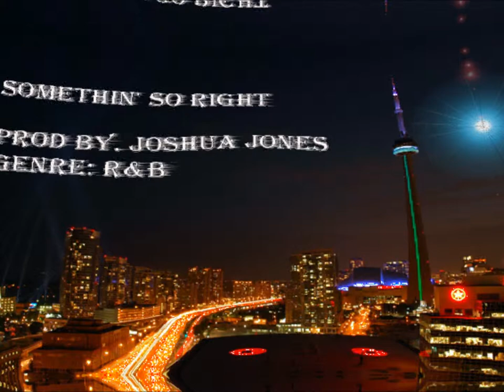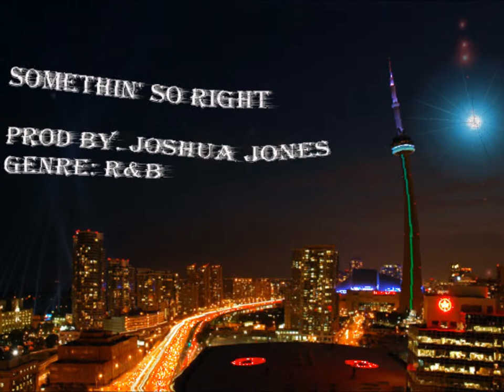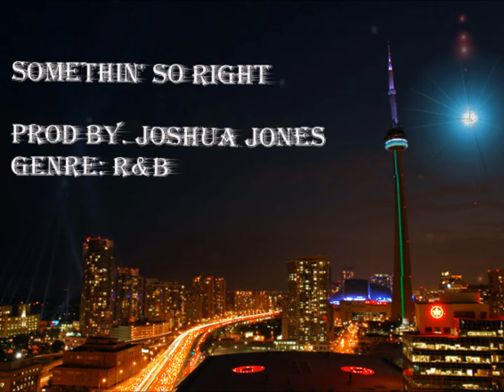Somethin' So Right by Joshua Jones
Song Title: Somethin' So Right
Artist: Joshua Jones
DAW(s): FL Studio

Genre: R&B
Artwork: Google + Gimp2

Soundclick: JJonesus